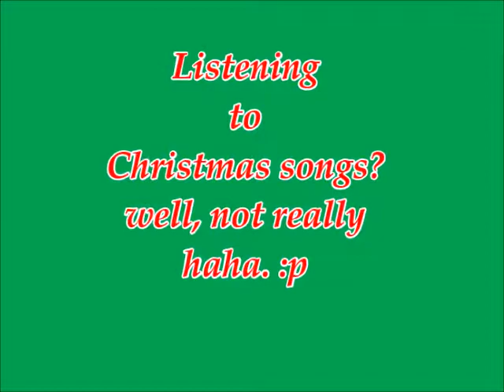GRWM: Christmas 2017! (Green Smokey Eyes and Red Lips)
**CLICK UP**
Today  the video is Get Ready with Me: Christmas 2017. Simple and easy makeup. Green Smokey Eyes and Red Lips.